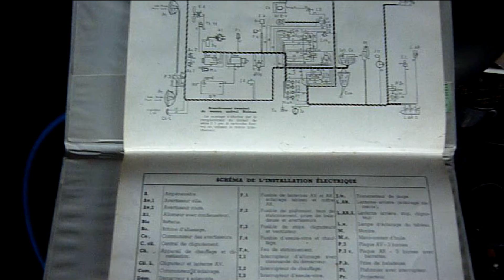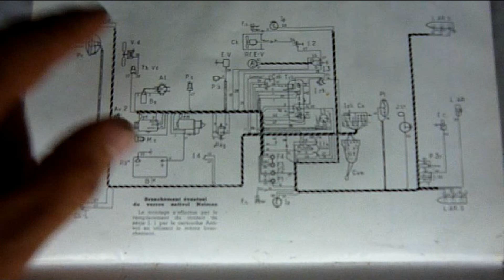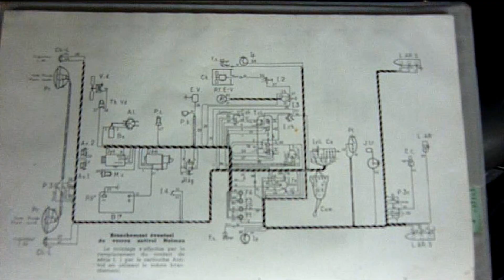Schéma faisceau éléctrique Peugeot 404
J'ai terminé de recabler la totalité de mon faisceau électrique sur ma Peugeot 404 de 1961. Je partage le scan complet du schéma difficile à trouver qui aidera au mieux si vous ne parvenez plus à déterminer l'emplacement de chaque fil.

Si besoin faites appel à un professionnel pour réaliser ces entretiens car vous pouvez endommager vos organes si l'opération est mal faite. La vidéo est un partage de mon quotidien mais je ne suis pas responsable en cas de défaillances résultant de mauvaises manipulations de votre part.